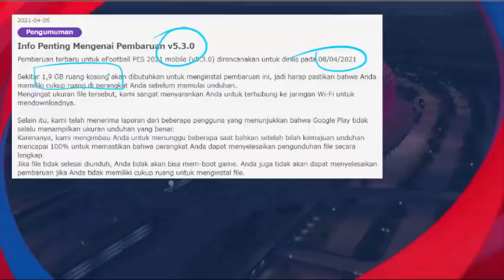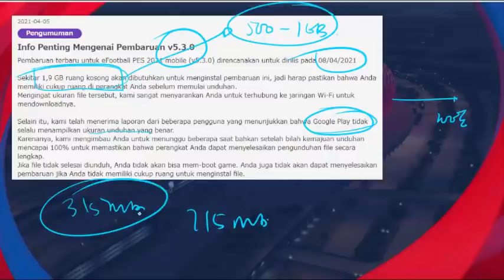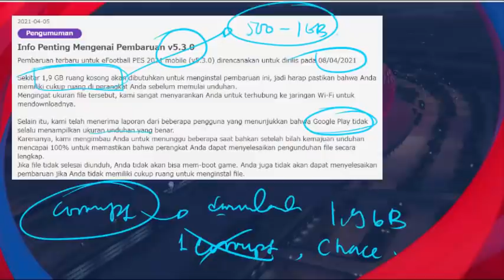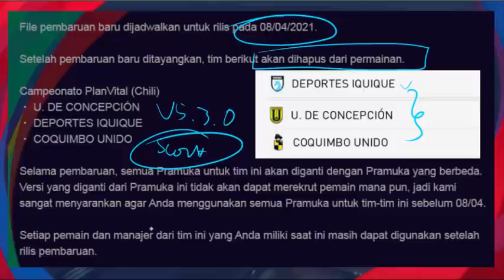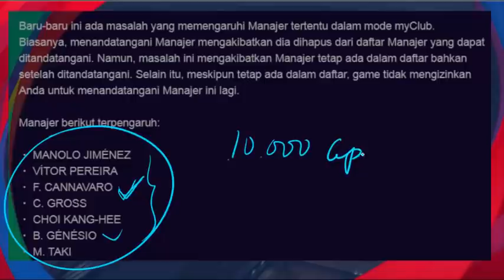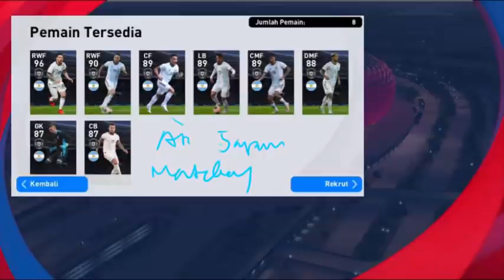PEMBAHASAN LENGKAP UPDATE PEMBARUAN V5.3.0 EFOOTBALL PES 2021 MOBILE KAMIS 8 APRIL EURO 2021